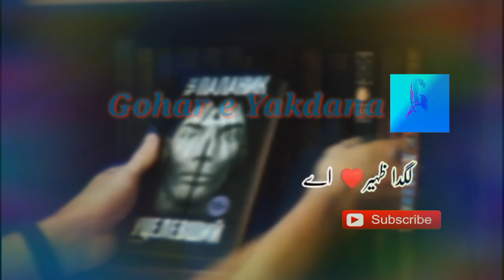Best Sariki poetry status Zaheer Ahmed Maharvi ghar wanj gia ni song whatsapp tiktok drama Khuda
گھر ونج ، گیا نئیں؟
جیا جیا ،جیا نئیں!
Gjar wanj Gia ni
jia jia jia ni
میں آکھا، اوہا اے
اے تاں کوئی بیا نئیں
Main Aakha Ooha Hy
Ay taan koi Biya ni
دل کتھے ڈیونڑائیں
تیڈے کولو پیا نئیں
Dil Kithy Daiwraaien
Tedy Koloon pia ni
بھاء لگا عشق اے
ورف آلا ٹھیا نئیں
Bha Laga Ishq Ay
Waruf Aala Thiya Ni
تیڈا ہک یار ہا
کڈاں دا ڈسیا نئیں
Teda Hik Yaar Ha
Kadan Da disiya ni
جیا سوکھا عشق اے
 حالے تیکوں تھیا نئیں
Jia Sokha Ishq Ay
Tekun Haaly thia ni
اساں تساں ہوندے آں
دل سنی شیعہ نئیں
Asan Tusaan hondy Aan
Dil Sunni Shia ni
جیندا وی او بنڑیں ہُنڑ
ساڈے توں تاں گیا نئیں
Jenda V O Banry Hurn
Saady tun Taan Gia ni
لگدا. ظہیر اے
ڈیکھ ڈیکھاں ایہا نئیں

محمدظہیراحمدمہاروی

Momin molai, Qalb e Abbas, Shakir shuja Abadi, tehzeeb hafi, new poetry, mushaira, iqbal sokri, poet, ali zaryoon, atbaaf abrak, faiz, faraz, mohsin, zaheer ahmed maharvi, sariki jhumer, nazeer yaad. culture day song video

Ehd e wafa ispr new episode, alif new episode, mery pas tum ho new episode filhaal song, b praak
Molvi usman tik tok, tik tok girls, tik tok latest,
dhakka, million views, champion with waqar zaka

Singers,
Sahir Ali Bagga
ShafaUllah khan Rokhri
Zeeshan Rokhri
Sharafat Ali KHAN
NFAK
Rahat Fath Ali khan
Aima Baig
Shiraz Upal  Arjit singh Atif Aslam  Nabeel Shukat Sanam Marvie
Naseebo Lal Malko ETC
Abida parveen, zahida parveen, sajid ali multani, asif ali multani, karloo, shafa ullah khan, taj multani, jumman khan, ejaz rahi, cheena, asif ali multani, mastana parwana, attaullah esa khalvi, allah dita lony wala, kousar japani, suraya multanikar, mansoor ali malangi, pathaney khan,